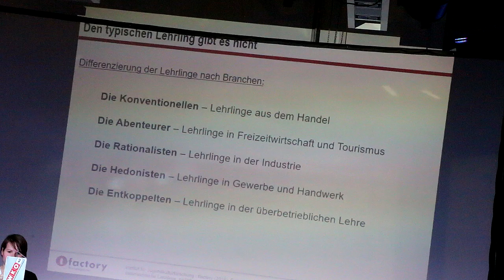14 Jahre Bildungsmeile: Kick off 2016 mit neuer Lehrlingsstudie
Das Autohaus Slawitscheck war gut gefüllt, als die Kick off – Veranstaltung mit einem informativen Video über Ausbildungschancen in der Region eröffnet  wurde. „Seit 14 Jahren gibt es nun die Bildungsmeile der Wirtschaftskammer NÖ Bezirksstelle  Amstetten/Scheibbs und sie ist notwendiger denn je“, wie Geschäftsstellenleiter und Moderator Mag. Andreas Geierlehner ausführte.